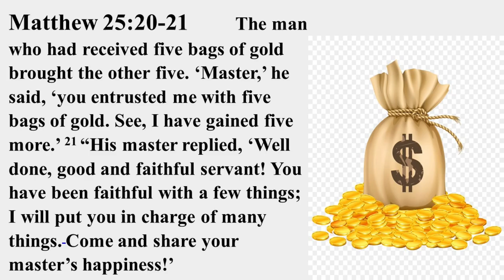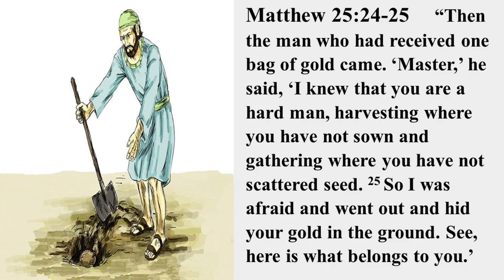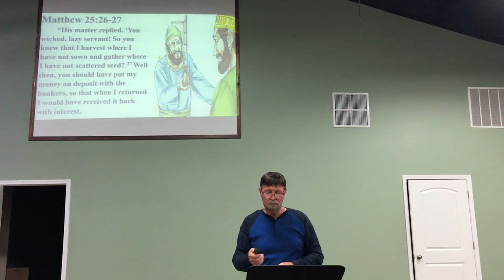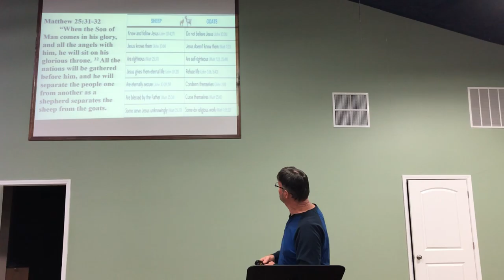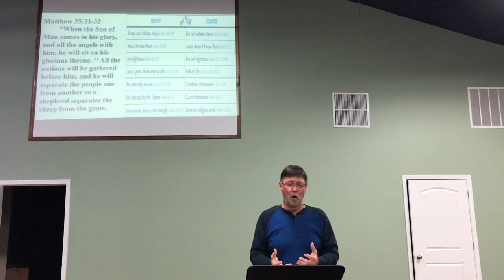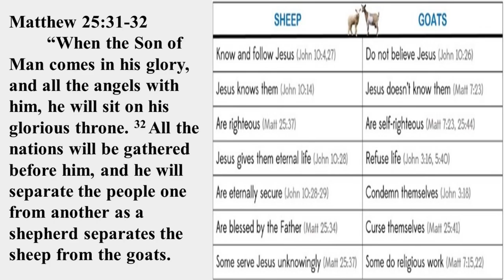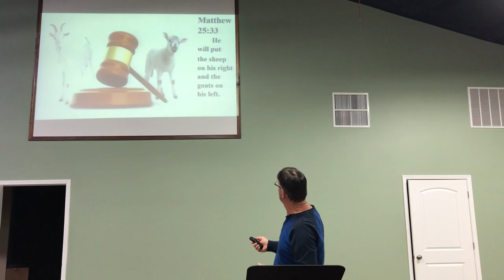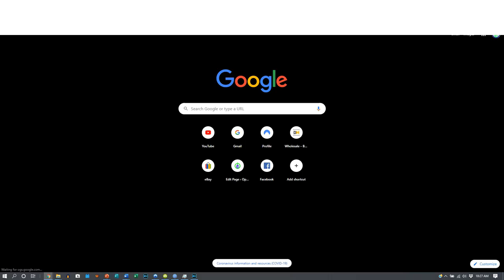WELL DONE FAITHFUL SERVANT JESUS CHRIST IS LORD OPEN ARMS CHURCH WORSHIP SERVICE